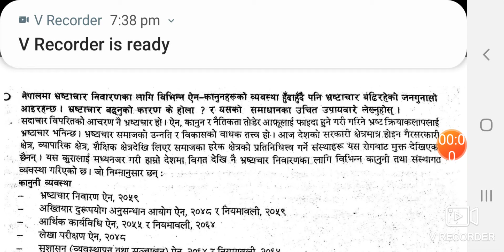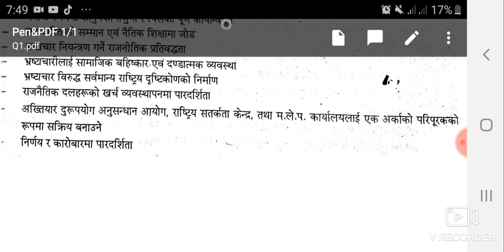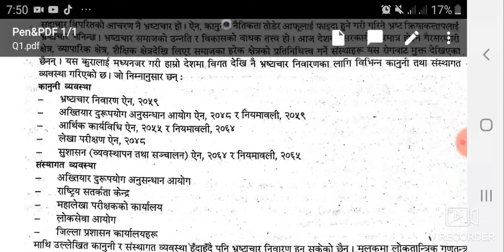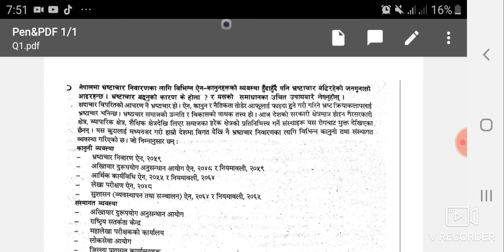भ्रष्टाचार निबारणका लागि भएको ब्यबस्था /Nasu,kharidar / bidhutapradhikaran